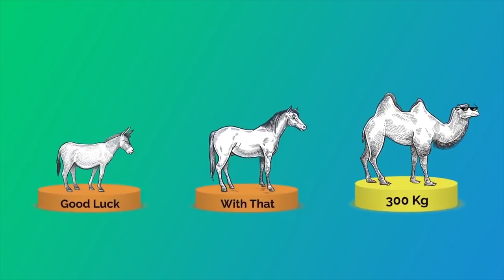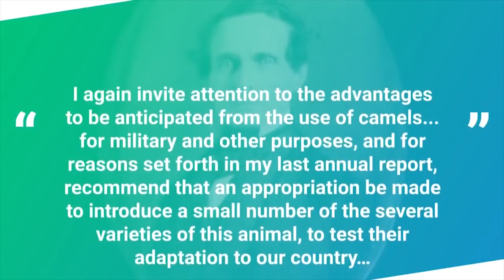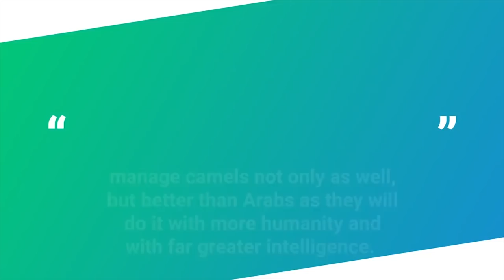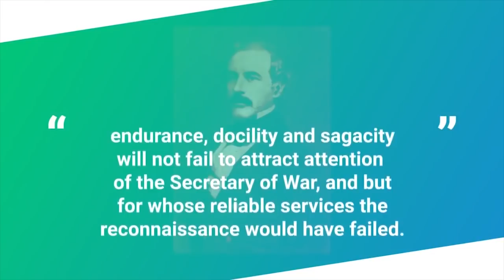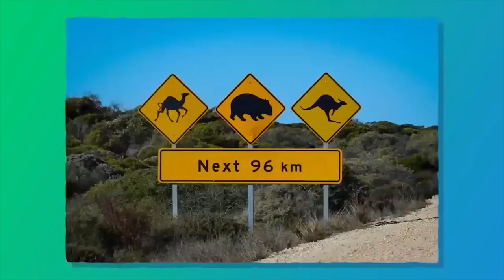The Camel Corps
Camels have been used as beasts of burden for millennia and the creature is, in many ways, vastly more suited to the task than even the sturdiest of equids. For example, a typical camel can carry in excess of 300 kilos (661 lbs) of supplies without issue, more than twice the weight an average horse or mule could carry with similar distances/speeds.